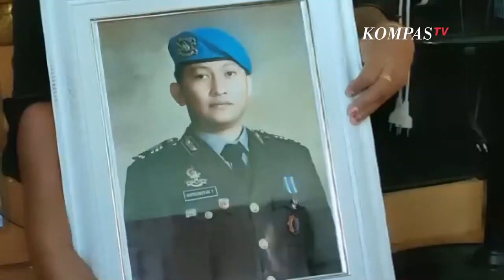Isi Surat Bharada E untuk Keluarga Brigadir J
JAKARTA, KOMPAS.TV - Bharada Richard Eliezer alias Bharada E menyampaikan sebuah surat permohonan maaf kepada keluarga Brigadir J.

Ada dua permohonan maaf yang disampaikan. Pertama, Bharada E meminta maaf pada keluarga Brigadir J. Kedua, Bharada E meminta maaf pada keluarganya sendiri.

Hal ini disampaikan oleh kuasa hukum Bharada E, Deolipa Yumara. Berikut ini isi surat dari Bharada E kepada Keluarga Brigadir J:

"Saya Bharada E mengucapkan turut berbelasungkawa atas kejadian ini.

Buat bapak, ibu dan Reza (keluarga Bang Yos) sekali lagi saya mengucapkan turut berbela sungkawa yang sedalam-dalamnya.

Tuhan Yesus selalu menguatkan bapak, ibu, reza, serta keluarga Bang Yos.

Tanggal 7 agustus 2022, jam 1.24 pagi.

Tanda tangan. Richard."

Sebelumnya, Bharada Richard Eliezer atau Bharada E ditetapkan sebagai tersangka dalam kasus penembakan Brigadir J.